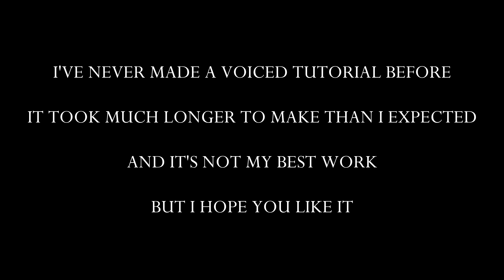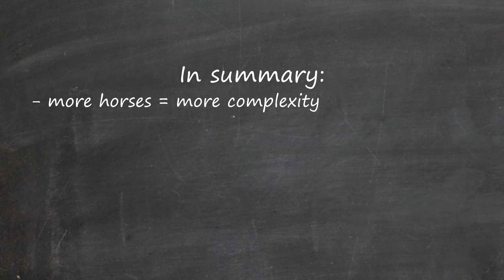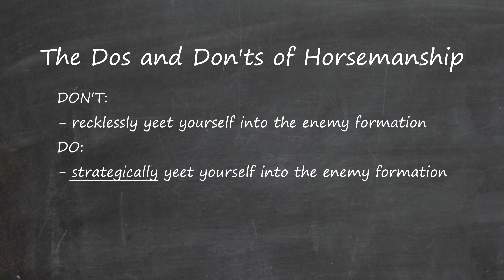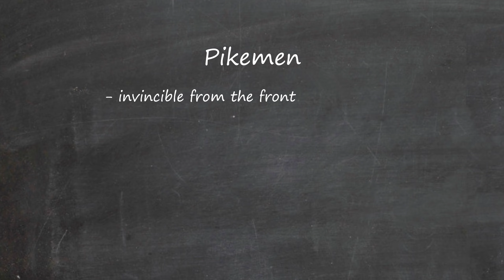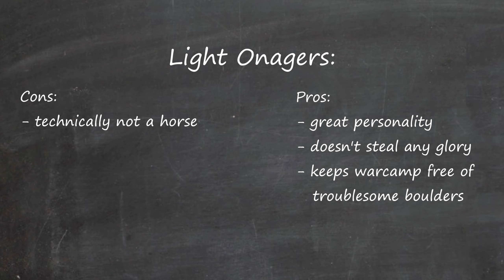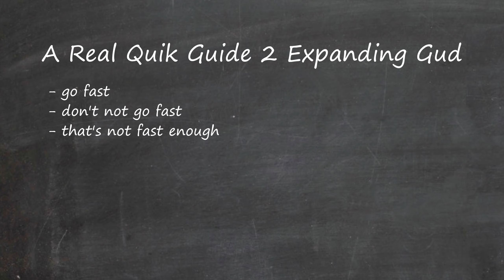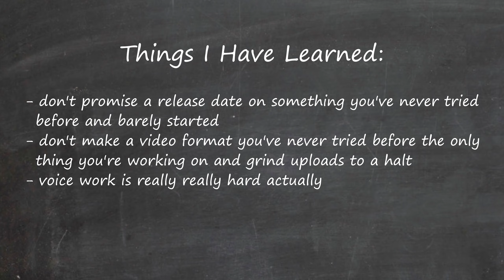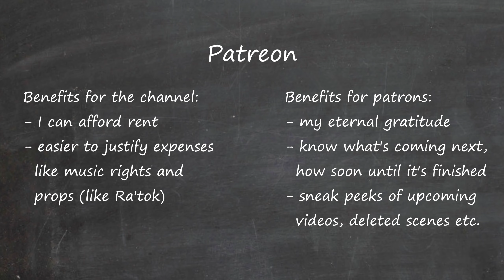An Actual Guide to the Alans [Total War: Attila]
(At least one of) you asked for it, and it's finally here! A beginner friendly, incredibly detailed guide to dominating the battlefield and campaign map the way the Alans were meant to be played: using nothing* but cavalry.

*and maybe an onager. You don't have to but it's more fun that way.

Not legally required to say this bit but this song is an absolute banger and I might end up using it in a future "how to play"